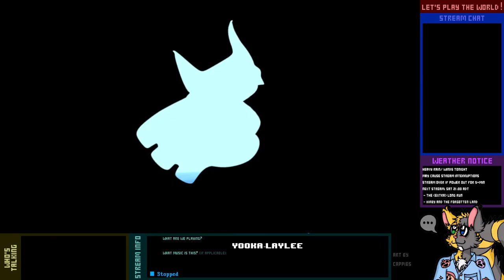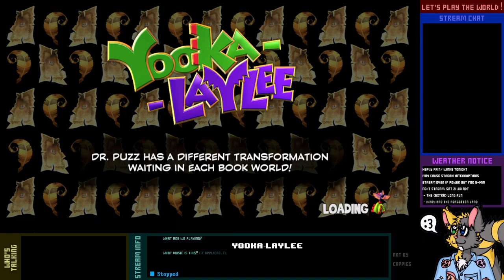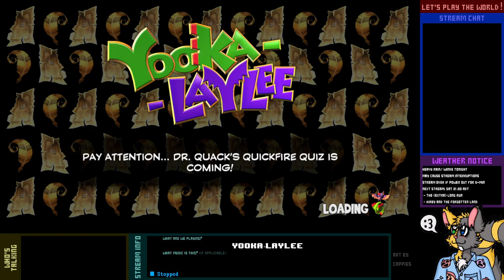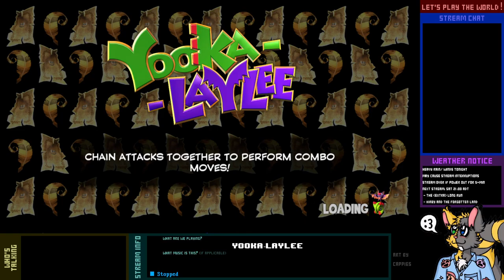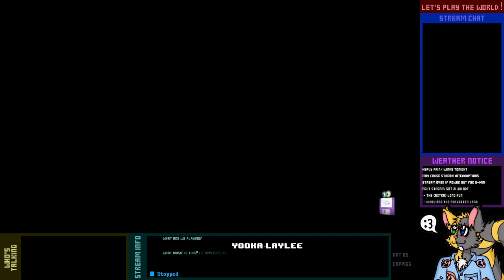Let's Play Live! - Yooka-Laylee - 2-2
We continue to thaw out as much as we can out of Glitterglaze Glacier before getting frozen out. Then, it's time to head back to the Hivory Towers to open up the next Grand Tome...